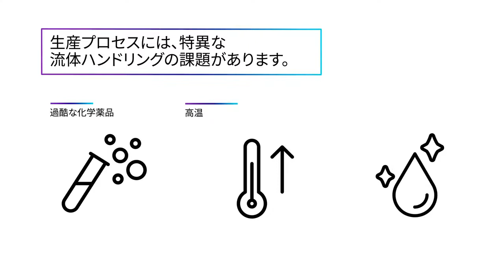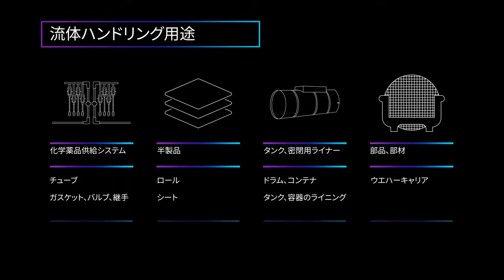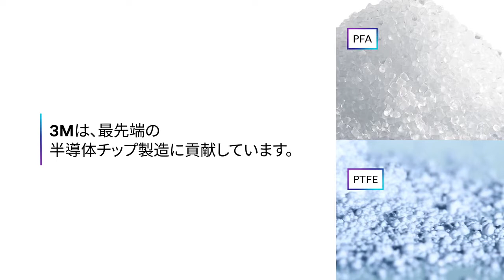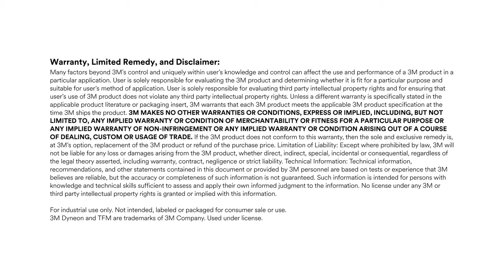半導体製造に適したDyneon フッ素樹脂 PFA&PTFEのご紹介 720p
3M™ ダイニオン™ フッ素樹脂を使用することで一貫して半導体製造に求められる純度規格を満たすことが可能です。